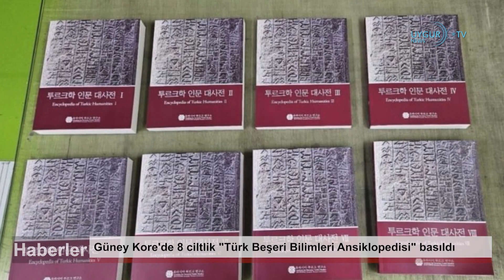9/1/2024 Ekonomi devi Çin, asker maaşlarını ödeyemiyor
Soykırım Sözleşmesinin 75. yılında Londra’da devam eden Uygur Soykırımına dikkat çekildi
Soykırım Sözleşmesi'nin 75. yıldönümü anısına, Notre Dame Hukuk Fakültesi Dini Özgürlük Girişimi ve Uygur Soykırımını Durdurun, 11 Aralık'ta Londra'da "Soykırım Sözleşmesi'nin 75. Yıldönümünde Uygur Soykırımı'nın Ortasında Hesap Verebilirlik Arayan Uygur Halkını Onurlandırmak" etkinliğine ev sahipliği yaptı. Uygur Soykırımını Durdurun İcra Direktörü Rahima Mahmut ve Notre Dame Hukuk Fakültesi Dini Özgürlük Girişimi Fakülte Direktörü Profesör Stephanie Barclay tarafından düzenlenen etkinlik, Notre Dame Üniversitesi’nin Londra Küresel Geçidi’ndeki Trafalgar Salonu’nda gerçekleştirildi. Gecede, Uygur Mahkemesi Danışmanı Hamid Sabi’nin açılış konuşması ve Barclay ile seçkin bir Uygur şairi ve “Geceleri Tutuklanmayı Beklerken” adlı anı kitabının yazarı Tahir Hamut İzgil arasında bir konuşma yapıldı. Konuşma, Çin hükümeti tarafından Uygur halkına yönelik devam eden soykırıma ilişkin mevcut ilk elden anlatımlardan biri olan İzgil’in hayatı ve anılarına odaklandı.
Uygur Akademisyen İlham Tohtı ve Nobel Barış Ödülü konulu çevrimiçi panel düzenlendi
Haksız yere hapsedilen Uygur akademisyen Doç. Dr. İlham Tohtı’nın Nobel Barış Ödülü’ne aday gösterilmesiyle ilgili, İlham Tohtı İnsiyatifi’nin organizatörlüğüyle 8 Ocak 2024 tarihinde çevrimiçi panel düzenlendi. İlham Tohti İnsiyatifi haraketi kurucu başkanı Enver Can’ın moderatörlüğünü yaptığı panelde, Prof. Dr. Mualla UYDU YÜCEL, Prof. Dr. Konuralp ERCİLASUN, Prof. Dr. Alimcan İNAYET, Prof. Dr. Kutluk Kağan SÜMER, Doç. Dr. Işık KUŞÇU, Doç. Dr. Ömer KUL gibi tanınmış akademisyenler konuşma yaptı.
Çin Dışişleri herkesi Doğu Türkistan'a “davet etti”
Çin, son 10 yıldır sistematik soykırım uyguladığı Doğu Türkistan’da belirli noktalarda turistik cazibe merkezi açarak, uluslararası toplumu kandırmaya çalışıyor. Yılın başında Çin Dışişleri Bakanlığı "Xinjiang’daki Her Millet Halkının Uyum Ve İstikrarını Deneyimlemeye Hoş Geldiniz!" sloganıyla dünyanın dört bir yanından yabancıları “Turizm Cenneti” hane getirdiği Doğu Türkistan'ı ziyaret etmeye davet etti. Çin Dışişleri Bakanlığı sözcüsü Wang Wenbin, 5 Ocak'ta düzenlediği olağan basın toplantısında basına konuşarak, "Xinjiang’ın kapısı her zaman açık ve dünyanın her yerinden daha fazla dostları misafir etmeye hazır. Xinjiang’ı ziyaret edin ve Xinjiang’ın güzelliğini, sosyal uyumunu ve istikrarını deneyimleyin. Bu konuda herkesin takdirine ve beğenine talibiz" dedi.
Güney Kore'de 8 ciltlik "Türk Beşeri Bilimleri Ansiklopedisi" basıldı
Güney Kore Dongduk Üniversitesi bünyesindeki Avrasya Türk Ülkeleri Enstitüsü tarafından 6 senelik çalışma ile 8 ciltlik "Türk Beşeri Bilimleri Ansiklopedisi" yayımlandı. Eser; Türkiye, Azerbaycan, Türkmenistan, Kazakistan, Özbekistan, Kırgızistan’ın yanı sıra Rusya Federasyonu’nun Tataristan, Başkurdistan, Altay, Hakasya, Tuva ve Saha Cumhuriyeti ile Doğu Türkistan'a dair bilgiler içerdi.
Ekonomi devi Çin, asker maaşlarını ödeyemiyor
Çin yönetimi, pandemi dönemi sonrası ekonomik çalkantılarla boğuşuyor. Dünyanın ekonomi devi Çin artık ordunun maaşlarını bile ödeyemiyor. Çin ordusundaki bu durumdan şikayetçi olan Çin ordusundan emekli insanlar, ulluslararası çok dilli gazete ve medya şirketi olan Epoch Times'ın Çince sayfasına konuştu. Gazetenin görüştüğü yetkililer ve bir çok kaynaktan gelen raporlar, Çin ordusun maaş kesintileriyle karşı karşıya olduğunu doğruluyor.
İsrail, 94 günde Gazze Şeridi'nde 69 bin konutu tamamen yıktı
İsrail'in Gazze Şeridi'nde 7 Ekim'den bu yana sürdürdüğü saldırılarda 69 bin konutun tamamen yıkıldığı belirtildi. Gazze'deki hükümete bağlı basın ofisinden dün yapılan yazılı açıklamada, İsrail'in 94 gündür Gazze Şeridi'nde devam eden saldırılarında can ve mal kaybına ilişkin güncel bilgiler paylaşıldı.